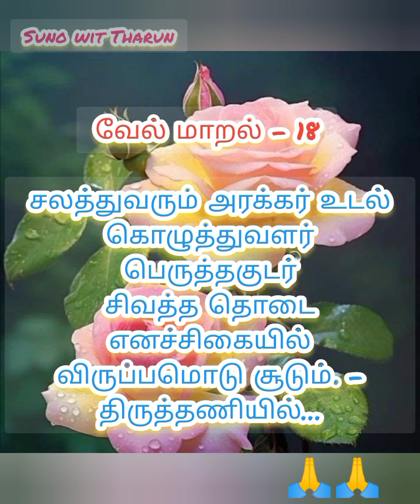Viral video#velmaral mandiram#muruga#வேல்மாறல் மஹா மந்திரம் 💥💥🙏🙏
சிவ மந்திரம், சிவபுராணம், அபிராமி அந்தாதி, பதிகம், lord shiva,powerful mantras,gayathri mantram,வாராகி வழிபாடு, முருகன் வாக்கு, திருப்புகழ், திருவாசகம், தினமும் 108 முறை, முருகன் மந்திரம், முருகன் வழிபாடு, ஒரு வரி மந்திரம்,Viral video#velmaral mandiram#muruga#வேல்மாறல் மஹா மந்திரம் 💥💥🙏🙏